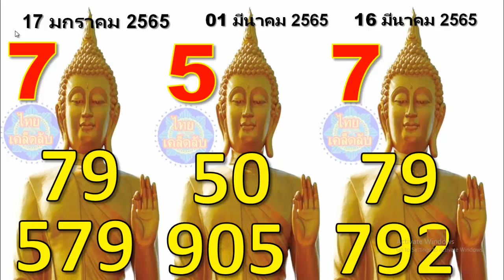เคล็ดลับที่ดีที่สุด เลขนำโชค สูตรไม่มวล (ชนะทุกครั้ง) 16 มีนาคม 2565